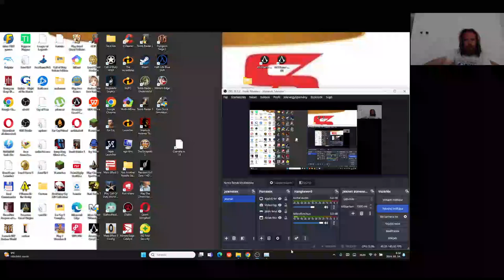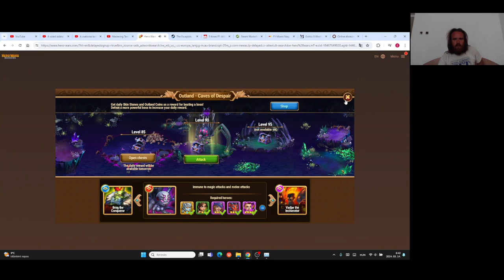Hero Wars Gameplay #73